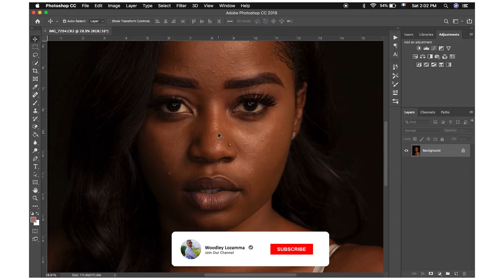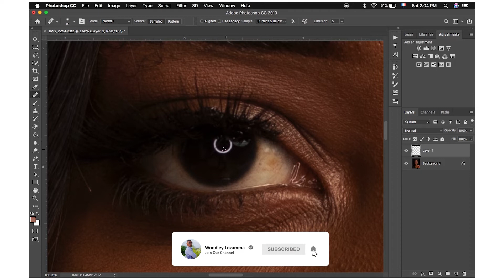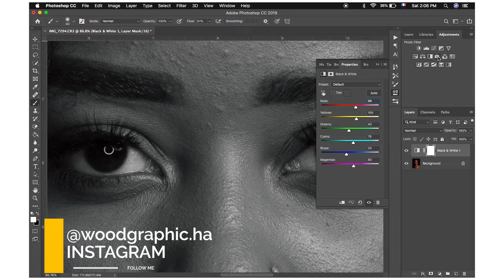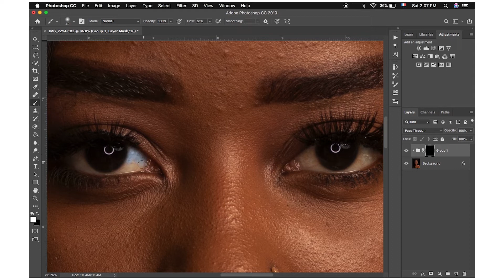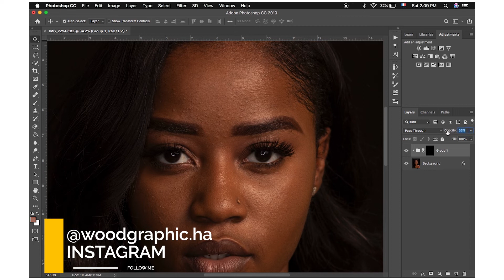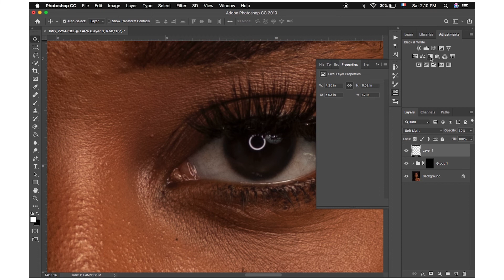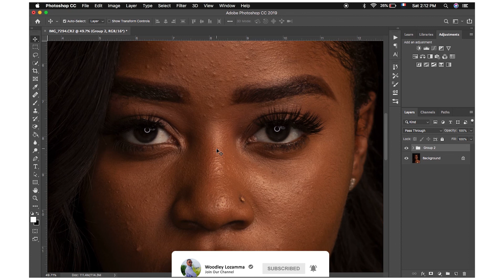CLEAN EYES TUTORIAL ( CREOL VERSION)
Bonjour, Bonsoir zanmim yo nan video sa a m'ap pataje avek nou kijan mwen retouche je model mwen yo, pandan ke mwen kenbe natirel la

Pa bliye abone ak channel la